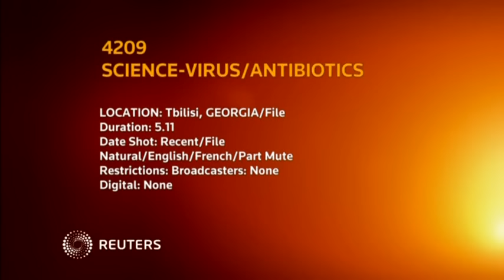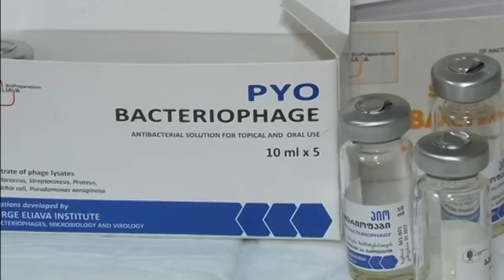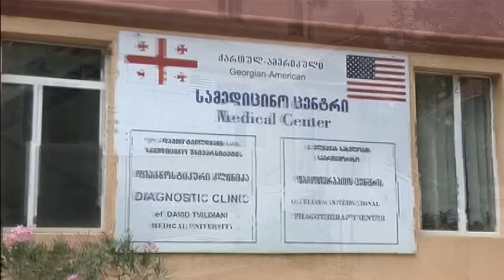A Stalin-era alternative to antibiotics, developed in Tbilisi, is seeing international patients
- A Stalin-era alternative to antibiotics, developed in Tbilisi, is seeing international patients with hard to treat infections visit the Georgian capital for relief.

SHOWS: TBILISI, GEORGIA (RECENT) (REUTERS - ACCESS ALL)

1. MARC GUILLONNEAU, 16 YEAR OLD NETHERTON'S SYNDROME SUFFERER WITH STAPHYLOCOCCAL INFECTION OF THE SKIN (STAPHYLOCOCCUS AUREUS), IN CLINIC WAITING ROOM WITH MOTHER CLAIRE

2. GUILLONNEAUS WALK INTO TREATMENT ROOM

3. (SOUNDBITE) (French) CLAIRE GUILLONNEAU, MOTHER OF MARC, SAYING:

"They told us six months ago that on two occasions the Staphylococcus had entered the bloodstream. We knew that we were about to lose him and that to treat him we needed to come to Georgia."

4. MARC GUILLONNEAU ON HOSPITAL BED

5. BACTERIOPHAGE MEDICATION ON TABLE

6. NURSE TREATING MARC GUILLONNEAU WITH BACTERIOPHAGE MEDICATION

7. MZIA KUTATELADZE, DIRECTOR OF ELIAVA INSTITUTE OF BACTERIOPHAGES, HOLDING STAPHYLOCOCCUS AUREUS ON PETRI DISH

8. VARIOUS OF CLINIC STAFF IN LABORATORY

9. (SOUNDBITE) (English) MZIA KUTATELADZE, DIRECTOR, ELIAVA INSTITUTE OF BACTERIOPHAGES, SAYING:

"After the invention of antibiotics the west forgot about pages and bacteriophage was developed as a political alternative to the antibiotics in the east in the former Soviet Union countries. And Stalin, who was the head of this huge country, developed this page research and application as a political alternative to the west to the antibiotics and it developed and the Eliava Institute was the only one (using it) for many many years."

MOSCOW, RUSSIA (FILE) (REUTERS - ACCESS ALL)

10. VARIOUS OF LEADER OF THE SOVIET UNION JOSEPH STALIN

TBILISI, GEORGIA (RECENT) (REUTERS - ACCESS ALL)

11. VARIOUS OF CLINIC STAFF IN LABORATORY, WORKING WITH BACTERIA

12. (SOUNDBITE) (English) NAOMI HOYLE, INTERNATIONAL RELATIONS MANAGER, ELIAVA INSTITUTE OF BACTERIOPHAGES, SAYING:

"In this case patients really have no other option but we have the option to test specific bacterial phages against the bacteria and offer treatment with that phage."

13. BACTERIOPHAGE MEDICINE

14. (SOUNDBITE) (English) NAOMI HOYLE, MD, INTERNATIONAL RELATIONS MANAGER, ELIAVA INSTITUTE OF BACTERIOPHAGES, SAYING:

"The number of patients contacting the Eliava phage therapy centre and the Eliava Institute about phage therapy is really increasing. We're getting more patients actually coming to the clinic as well, through partnerships with tourist companies who bring patients who need phage therapy. So, in the last two weeks we've had nine patients, whereas in a year we wouldn't have had that many several years ago."

15. MARC GUILLONNEAU ON HOSPITAL BED

16. (SOUNDBITE) (French) CLAIRE GUILLONNEAU, MOTHER OF MARC, SAYING:

"We're very pleased as several symptoms have diminished. His skin was bright red and oozing. Now it's pink and nearly white. Marc can extend his legs whereas before he was all curled up. He couldn't move. And he couldn't eat. But now everything's becoming normal."

17. VARIOUS EXTERIORS OF CLINIC

18. VARIOUS BEAUTY SHOTS OF TBILISI

STORY: It was developed a century ago, abandoned by the west in the 1940s, and heavily funded behind the 'Iron Curtain' by Soviet dictator Joseph Stalin. Now, phage therapy is undergoing a renaissance, because of its ability to overcome difficult to treat infections, including superbugs that have grown resistant to antibiotics.

Sixteen-year-old Marc Guillonneau (PRON: Gil-lon-oh) has travelled from France with his mother Claire to be infected with naturally occurring viruses called bacteriophages, in an effort to treat infections that result from his chronic Netherton's Syndrome.

Netherton's is a rare, inherited, disorder that affects the skin, hair, and immune system. Marc's condition has resulted in chronic skin inflammation, scaling and exfoliation, predisposing him to life-threatening infections, sepsis, and dehydration.

After he contracted Staphylococcus aureus earlier this year, doctors feared the worst. "They told us six months ago that on two occasions the Staphylococcus had entered the bloodstream," Claire Guillonneau told Reuters. "We knew that we were about to lose him and that to treat him we needed to come to Georgia."